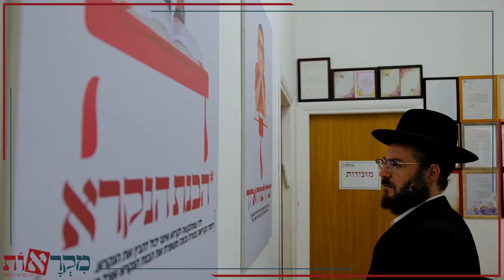24 בספטמבר 2020